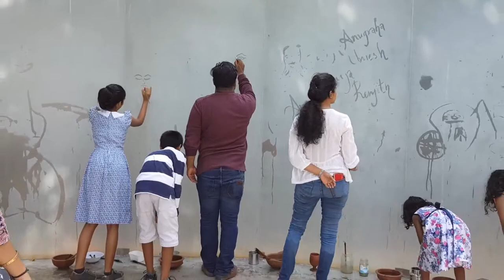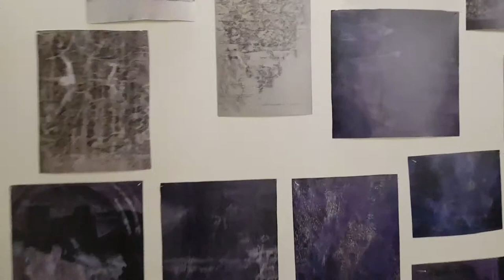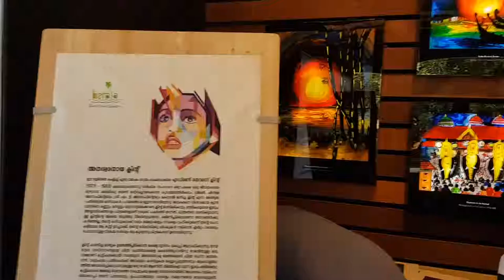Kochi Muziris Biennale 2018-19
The Kochi Muziris Biennale 2018-19 is a well appreciated international art exhibition at Fort Kochi in Kerala. Contemporary art, paintings, sculptures, installations attract thousands across the globe. The next Biennale will be in 2020